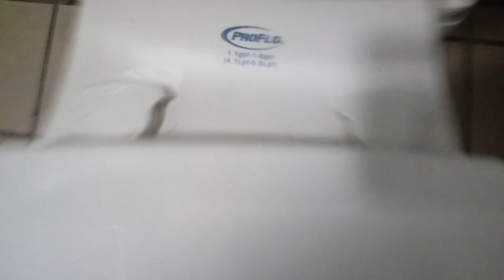341: ProFlo Toilet - Wesco Gas Station Unisex Restroom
[Description]
VTP Season 7 is here!

[Video Details]
Location: Wesco Gas Station, Grant, MI.

[Fixtures]
Urinals: None.
Toilets: 1 ProFlo Jerritt Toilet

Rating: 14.

Restroom Description: This restroom is junk!!!
Restroom Zone: Red

[RED ZONE]
0 - 5 (Worse Than Crap)
6 - 10 (Terrible)
11- 16 (Horrible)
17 - 23 (Very Bad)
24 - 29 (Garbage)

[YELLOW ZONE]
30 - 37 (Mediocre)
38 - 46 (Below Average)
47 - 56 (Medium Average)
57 - 64 (Above Average)
65 - 72 (Nice)

[GREEN ZONE]
73 - 78 (Great)
79 - 84 (Awesome)
85 - 89 (Amazing)
90 - 95 (Fantastic)
96 - 100 (Phenomenal)
100 + (Beyond Amazing)